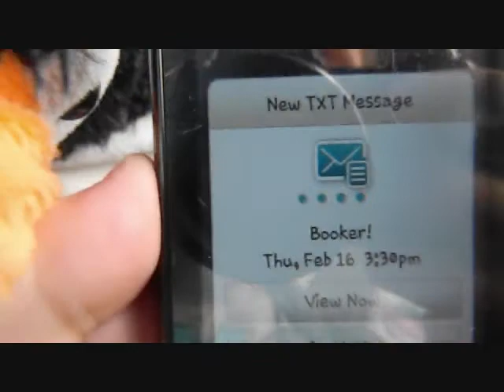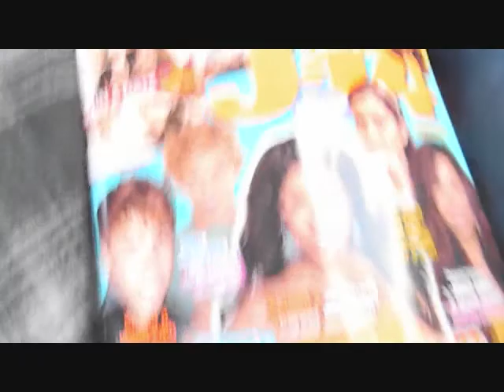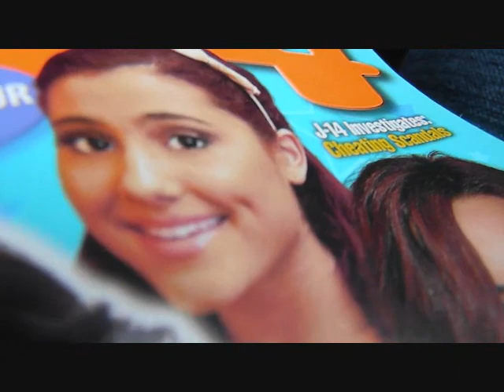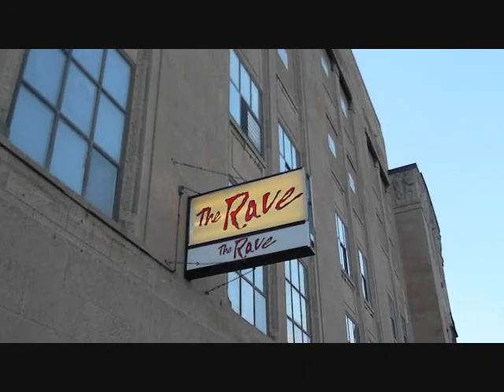ROAD TRIP!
Yea, we're just a little bit weird
this is me, brianna, & brittany (takeachance121)
follow us if you love Cody & being weird?